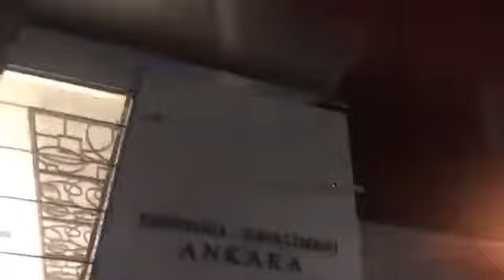BISHAARO WEYN ORDUGAN IYO MADAXDA CAALAMKA OO SI WEYN UGU KUSOO DHAWEYAY R W KHEYRE ANKARA EE TUKIGA